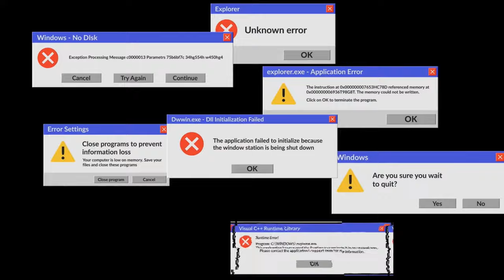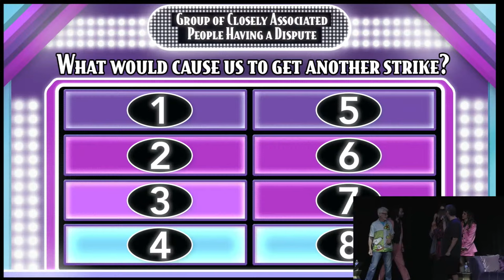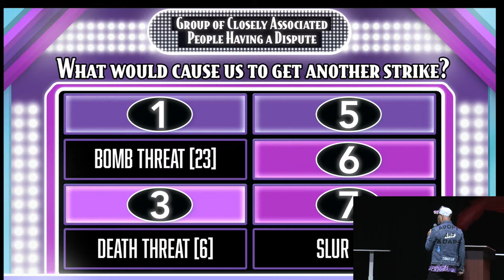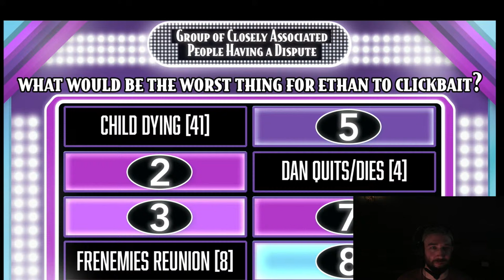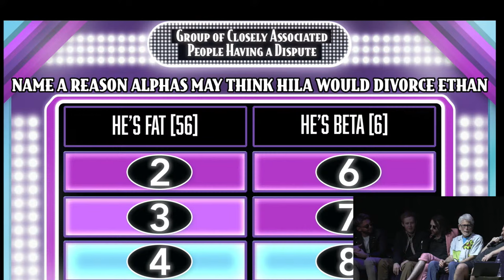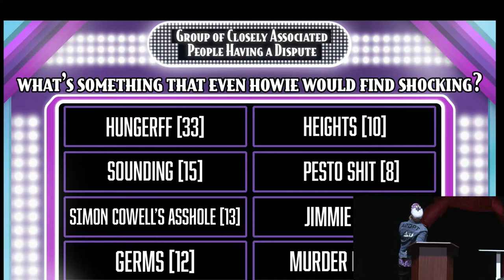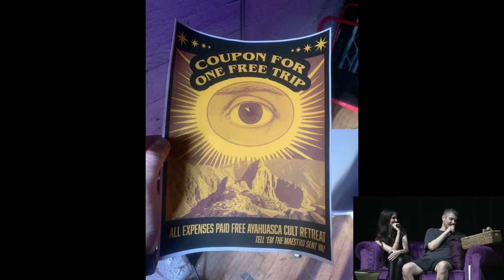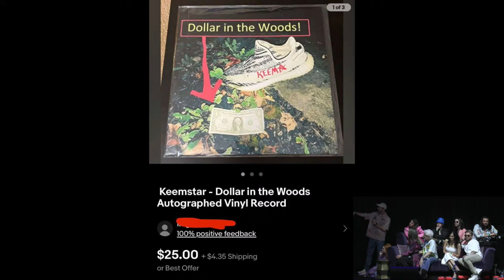Ethan's Birthday Extravaganza LIVE From The Ace Theater!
0:00 Cinematic intro
2:45 Crew Introduction
11:20 Surprise Reveal
24:05 Gary Breaking Beachballs
26:00 Game Show Hosted By Surprise Guest
1:06:53 Showing The Prolapse To The Crowd
1:22:32 Jimmie Lee Takes Over
1:43:30 Ethan Gets Gifts From The Crew
2:09:30 Ethan Mayoing Dans Dome
2:19:05 Ethan Wholesome Speech & Mayo Hugs
2:30:53 Pride Minute
2:33:00 Ethan Sings Did You Get Your Shots
2:35:38 End of The Show Talk